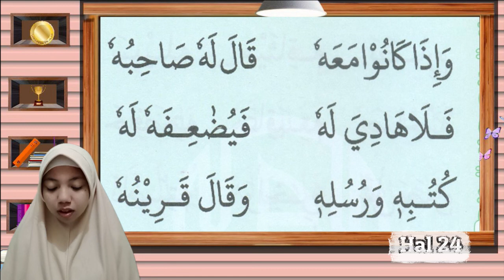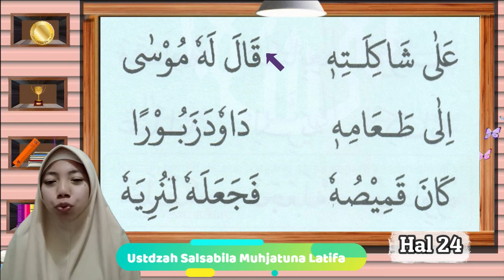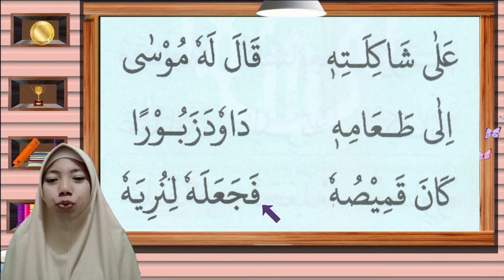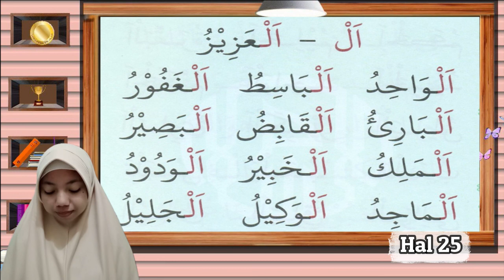Klinik Al Qur'an Jilid 2 halaman 21- 25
Belajar Membaca Al Qur'an